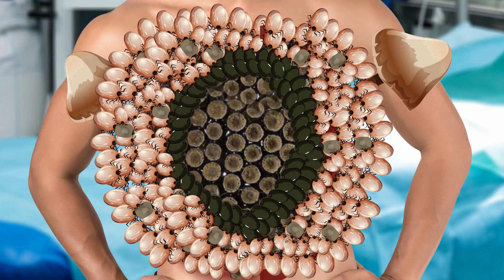ASMR Dog Ticks & Maggots Removal What Happened this Man bellye | ASMR 2d Animation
❤ Like & Sub will be encouraging !

The copyright of this video belongs to Dream ASMR. Advertising and re-uploads are not permitted.